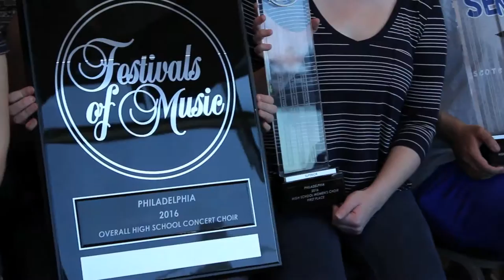Philadelphia Music Trip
Scotch Plains-Fanwood High School's music department trip to Philadelphia, 2016
Song: Sweet Water, David Szesztay
Film by Christina Lamagna